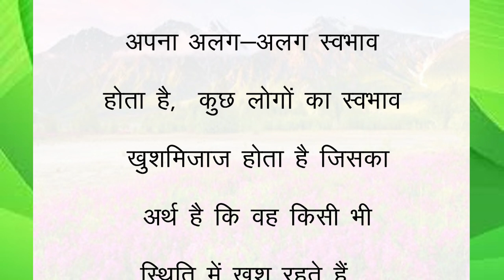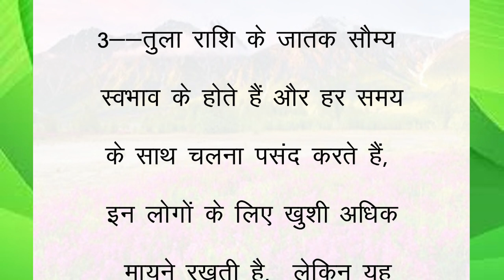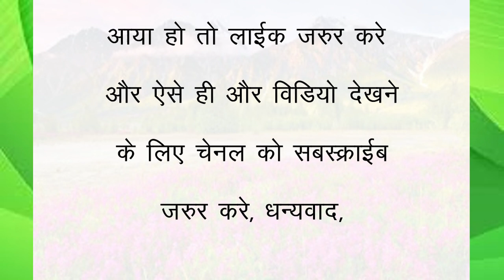सबसे ज्यादा खुश रहते हैं इन 5 राशियों के लोग I lessonable quotes I suvichar I achhe vichar I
सबसे ज्यादा खुश रहते हैं इन 5 राशियों के लोग I lessonable quotes I suvichar I achhe vichar I@REMEDYUPDATES